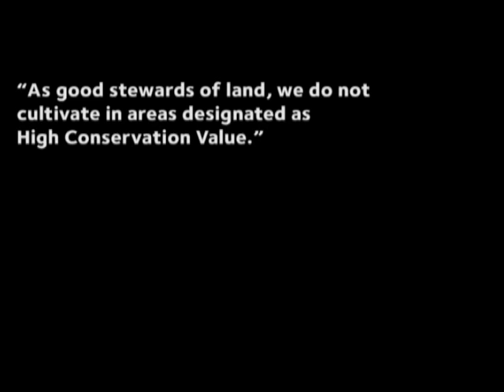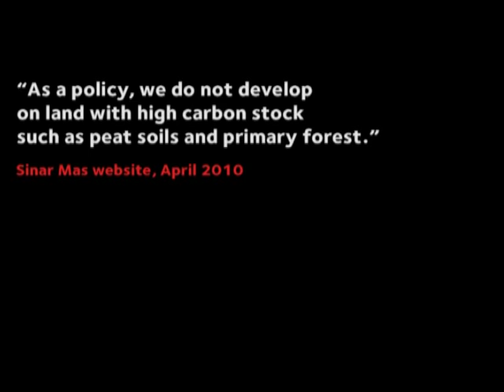Sinar Mas: Myths and Realities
Sinar Mas, Indonesia's largest palm oil and paper company with arms including APP and Golden Agri Resources, spins a tale about how it protects rainforests and peatlands.

But in reality, Sinar Mas continues hell-bent on destruction as this recent evidence from Greenpeace shows...